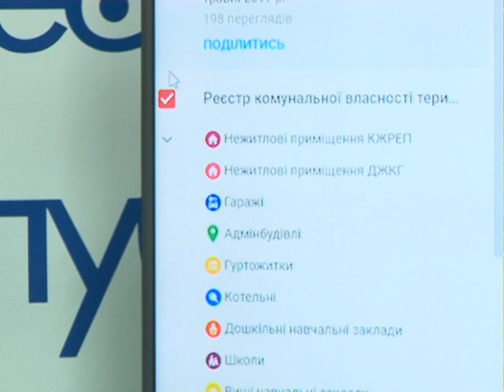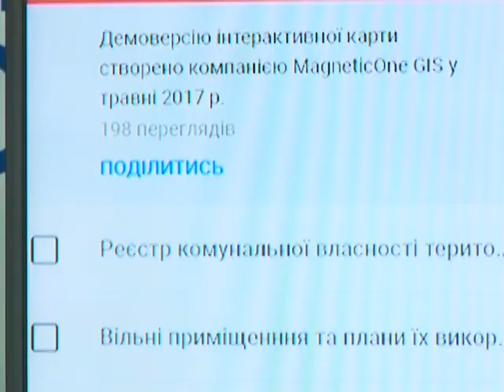Інтерактивна карта Тернополя